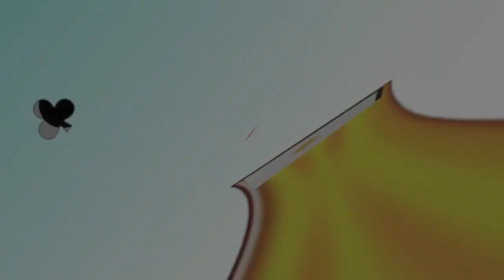Snai Poker Cup 2012 - Gran Finale - Day 1 - Aggiornamento Freeroll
Snai Poker Cup 2012 - Gran Finale - Aggiornamento Freeroll - con Enrico Mugnaga